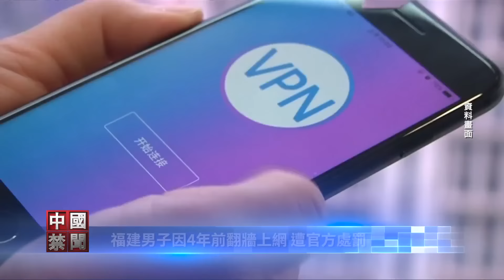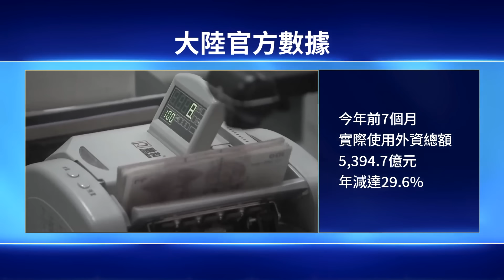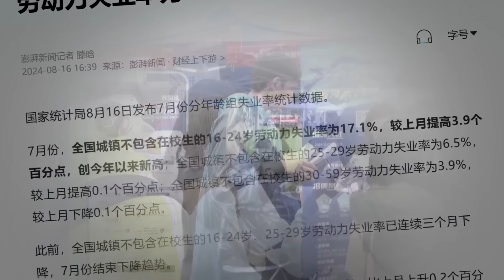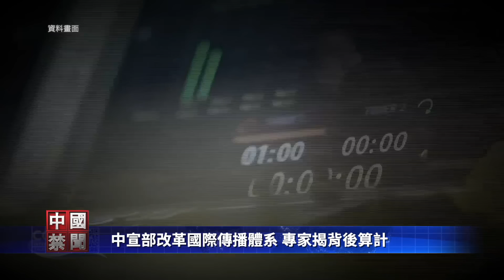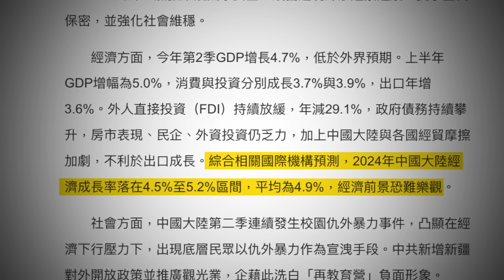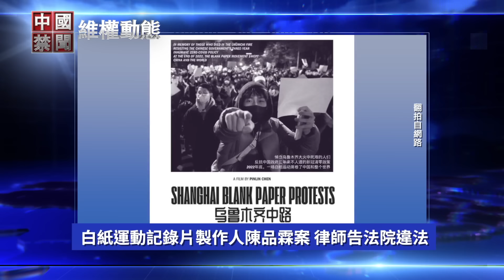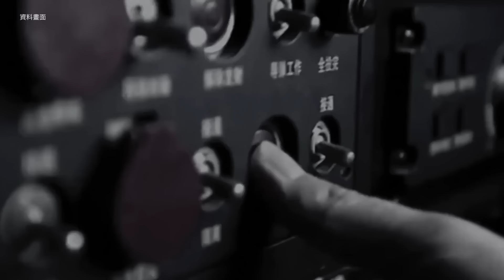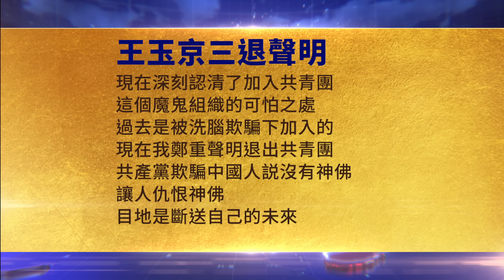中共航母起火，毀損嚴重恐難修復；李強開會促擴大內需，被指實為鴕鳥政策；福建男子因4年前翻牆上網，遭官方處罰；中宣部改革國際傳播體系，專家揭背後算計；中共快速建造軍艦，引發攻台疑慮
中共航母起火 毀損嚴重恐難修復
李強開會促擴大內需 被指實為鴕鳥政策
福建男子因4年前翻牆上網 遭官方處罰
中宣部改革國際傳播體系 專家揭背後算計
中共快速建造軍艦 引發攻台疑慮

【中國禁聞】8月18日完整版

相關文章：
【禁聞】中共航母起火 毀損嚴重恐難修復
【禁聞】李強開會促擴大內需 被指實為「鴕鳥」政策
【禁聞】中宣部改革國際傳播體系 專家揭背後算計